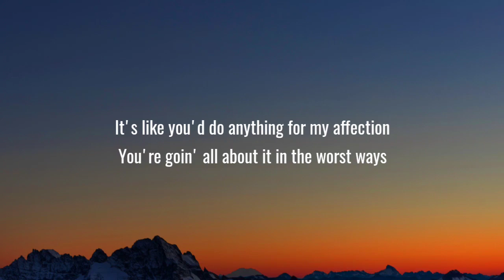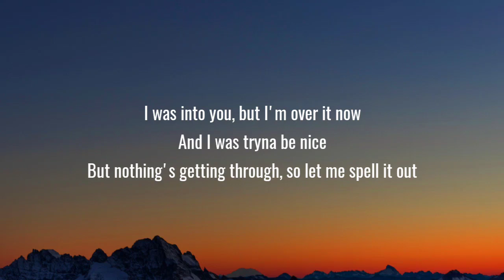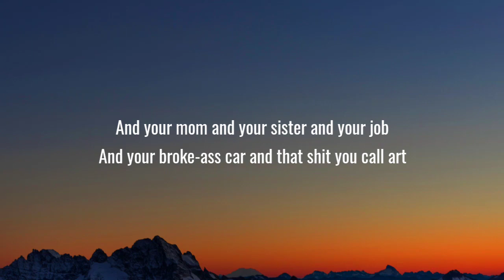GAYLE - ​abcdefu (Lyrics)